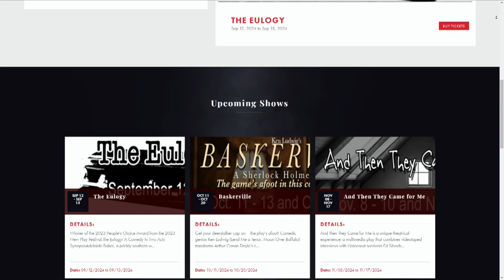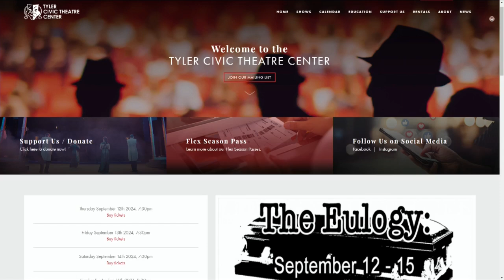Tyler Civic Theatre: The Eulogy coming soon